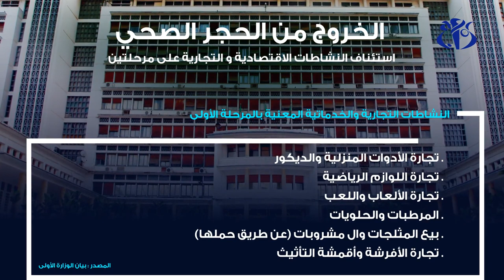الخروج من الحجر الصحي: استئناف النشاطات الاقتصادية و التجارية على مرحلتين ابتداء من 7 جوان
الجزائر (واج) - ستتم عملية استئناف النشاطات الاقتصادية والتجارية والخدماتية على مرحلتين و ذلك ابتداء من 7 جوان 2020 حسب مخطط الخروج من الحجر  الصحي الذي وضعته الحكومة، حسبما افاد به بيان لمصالح الوزير الاول.